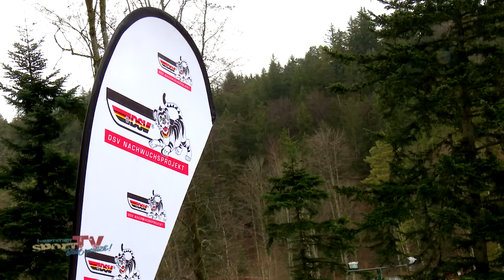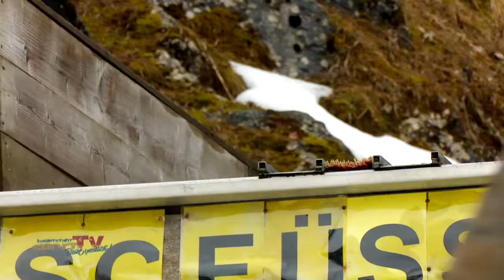JTFO / JTFP | Winterfinale 2017 Tag 2 - Skispringen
Heute wurde es für die Nachwuchsadler ernst. Trotz unwinterlichen Wetterbedingungen zeigten Athleten und Veranstalter, was in ihnen steckt und begeisterten das Publikum mit einem spannungsgeladenen Wettkampf.